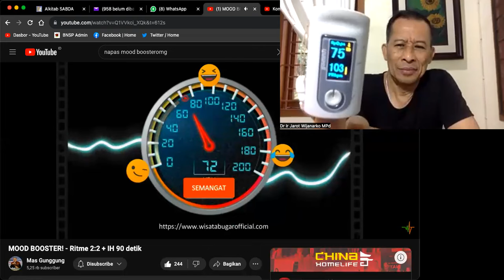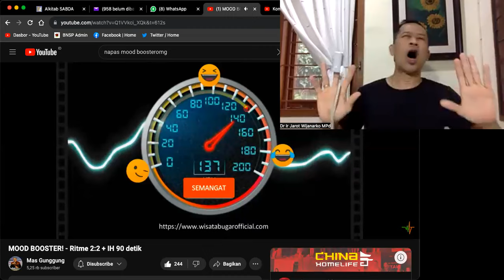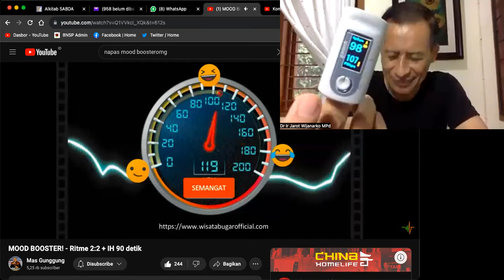SATURASI 10? PERAGAAN SATURASI saat Olah Nafas MOOD BOOSTER OMG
PERAGAAN SATURASI saat Olah Nafas MOOD BOOSTER OMG -